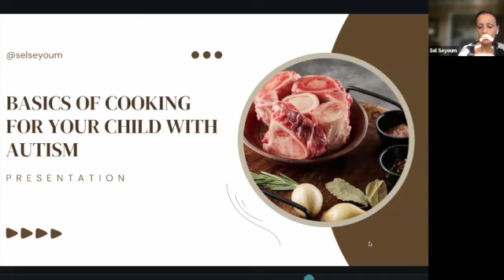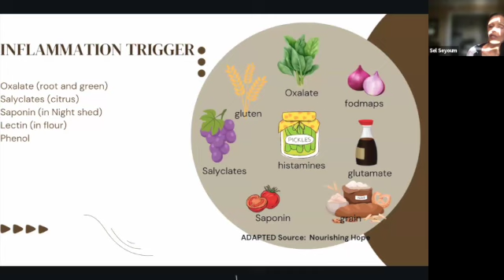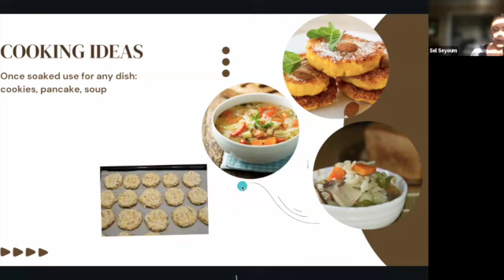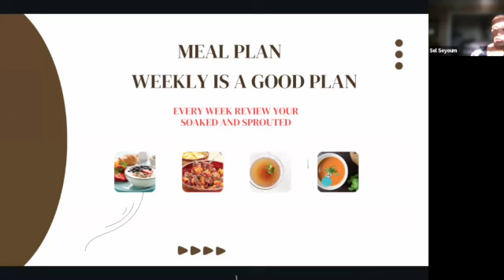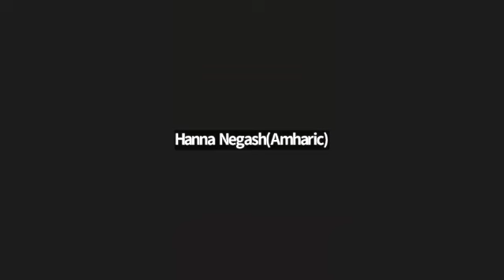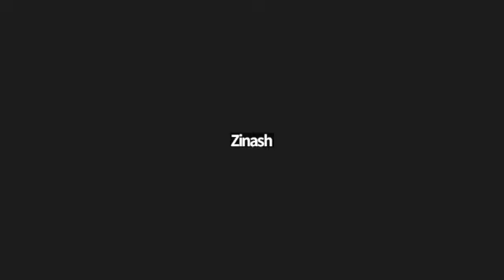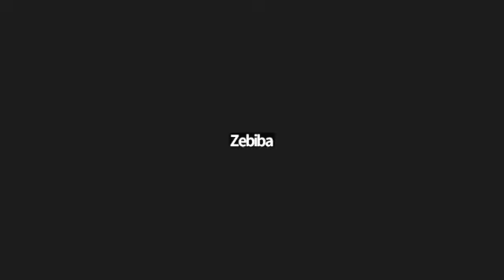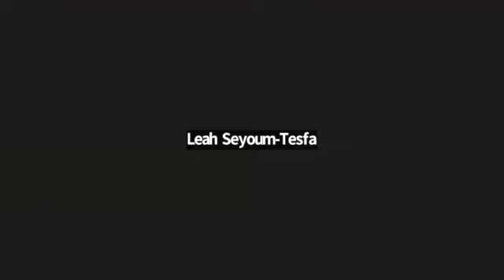Basic of Cooking For Your Child With Autism/Amharic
Selamawit Seyoum, author presents the basics of healthy cooking for parents raising children with autism.